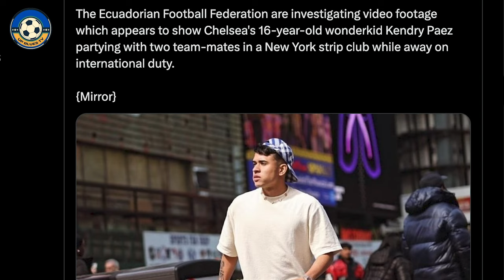Chelsea Station Talk | Victor Osimhen | Kendry Paez |Haji Wright